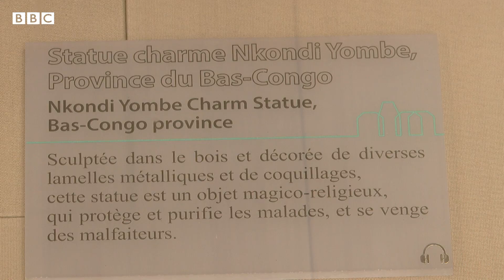Faire de l'art avec un marteau et des clous - Art contemporain africain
Dina Ekanga utilise son marteau et des clous pour créer des oeuvres d'art en RDC.

L'artiste nous explique d'où elle tire son inspiration - Nkisi Nkonde.

Elle révèle que l'art commence à peine à se faire une place à Kinshasa au Congo et regrette le fait que les œuvres d'art aient longtemps été considérées comme sataniques à cause de l'influence des colonisateurs et missionnaires.